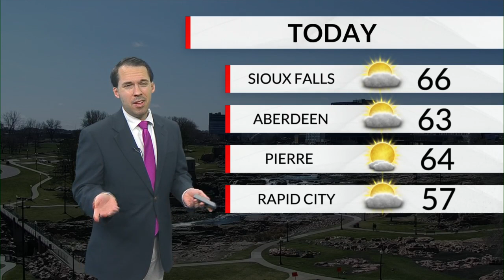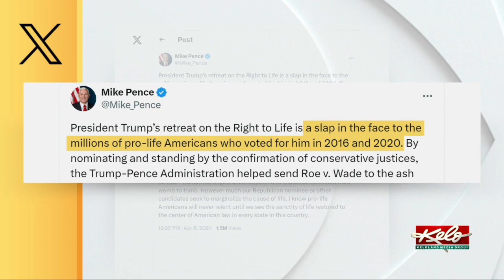KELOLAND On The GO 4/9/2024